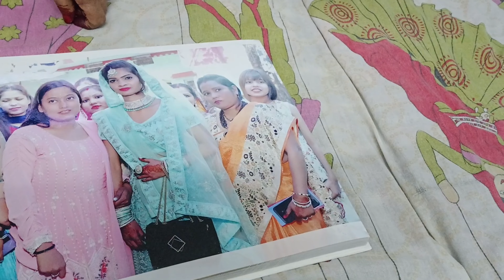शादी के बाद पहली तीज पे आई घर अमिता 🫰💕shadi देसी तीज उर्मिला uk 14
thx so much woching my video Sadi ke baad pehli baar aayi gher teej spesal